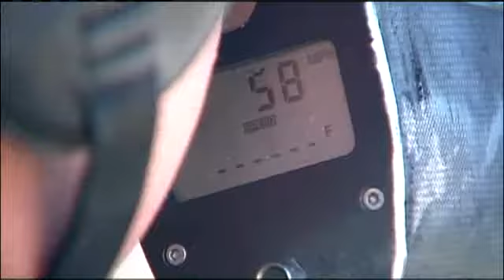12-Year-Old Victim Named In Fatal Wreck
Prosecutors have charged the driver of an SUV that slammed into cars stopped at a light at Gregory Boulevard and U.S. Highway 71 on Saturday.